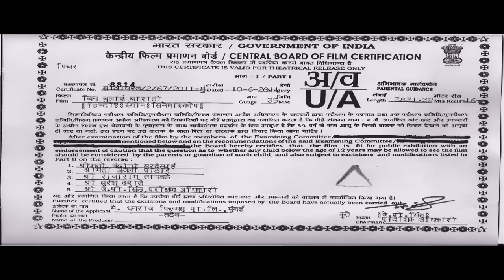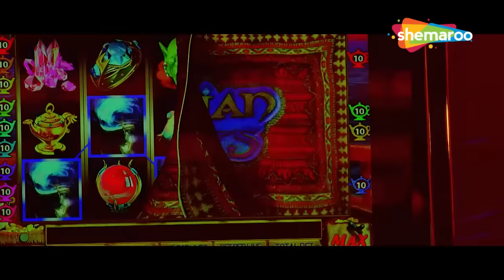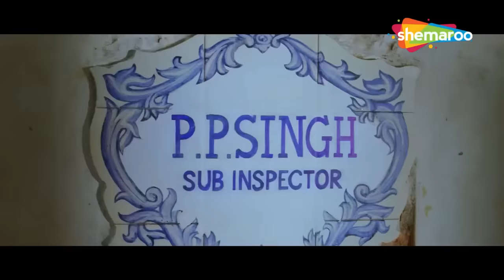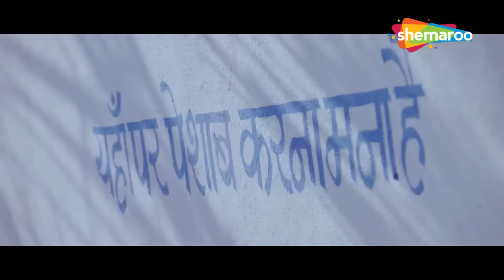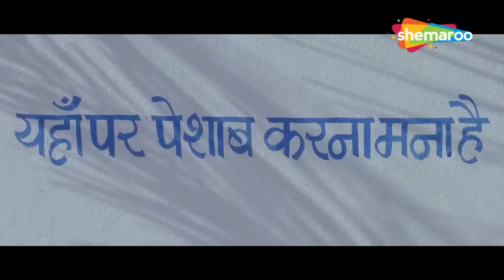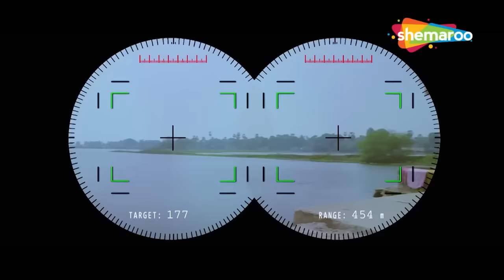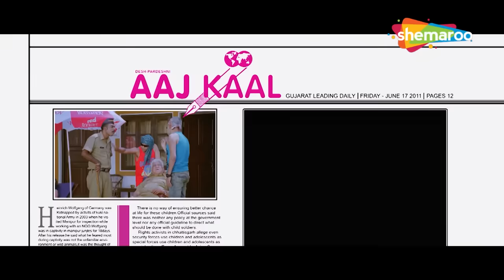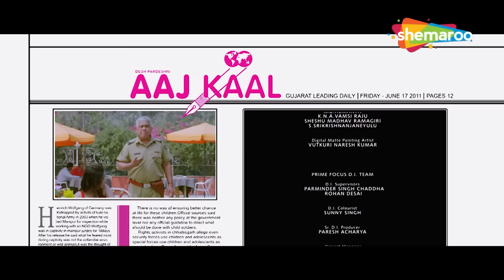बिन बुलाये बाराती_Full Movie_Johnny Lever & Rajpal Yadav_Hindi Comedy Movie धमाकेदार कॉमेडी मूवी